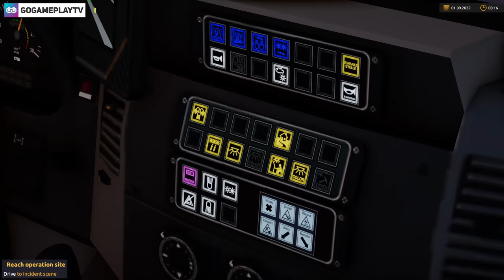Emergency Call 112 - Ambulance Saves a Person From Car Accident! (Firefighting Simulation)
📲Follow @GoGameplayTV
Instagram, Twitter, Facebook, TikTok - @gogameplaytv

🎮GAME DESCRIPTION
Game Name: Emergency Call 112 - The Firefighting Simulation 2

Various features turn the simulation into a realistic gaming experience with challenging tasks.
- Open game world without loading times for a smooth gaming experience
- Working in a team with AI-controlled emergency services
- Possibility to take on the role of another emergency worker at any time
- Multiplayer with hot-join function and optional dedicated servers
- Control over the operational process through tactical overview
- Challenging fire truck operations with special traffic rights
- Diverse missions from the areas of save-extinguish-rescue-protect
- Simulation of 24-hour operations with line up and vehicle takeover
- Radio traffic during the mission and on site
- Replica of guard 1 of the Mülheim an der Ruhr fire department
- Modding support such as vehicle paintwork and much more

Become acquainted with the job of a firefighter and experience in different employments the multifaceted everyday life of the professional fire-brigade

The listed vehicles can be controlled by the player. Further vehicles are also in the game and support the player during missions.
- Command car (KdoW)
- Command vehicle (ELW)
- Laddertruck (DLK)
- Extinguishing group vehicle (LF24)
- Tank fire engine (TLF)
- Small emergency vehicle (KEF)
- Ambulance (RTW)

Emergency Call 112 – The Fire Fighting Simulation 2

Minimum System Requirements:
OS: Windows 10 64-bit
Processor: AMD Ryzen 3 1500X / Intel i5-6600K
Memory: 8 GB RAM
Graphics: GPU with 4 GB VRAM, Nvidia GeForce GTX 1060 (4 GB) or AMD Radeon RX 560 (6GB) (no support of OnBoard graphic card)
DirectX: Version 11

➡️Chapters
00:00 First Emergency Call 112
02:36 Crash Collision
03:10 Take the Accident Victim to the Hospital
05:49 Secure the Vehicle
10:20 Back to the Fire Department
11:46 Second Emergency Call 112

🖥️PC SPECIFICATION
Processor: AMD Ryzen 7 5800X
VGA: GALAX Geforce RTX 3060 Ti 8GB DDR6
RAM: KLEVV DDR4 16GB (2X8GB)
SSD:  Samsung SSD 980 PRO
Motherboard: ASRock B550 Steel Legend

🖱️GAMING GEAR
Steering Wheel: Logitech G29 Driving Force Racing Wheel
Shifter: Logitech Driving Force Shifter for G29 Driving Force Racing
Keyboard: Logitech G512 RGB Mechanical Gaming Keyboard
Mouse: Logitech G502 HERO High Performance Gaming Mouse
Mouse Pad: Logitech G240 Cloth Gaming Mouse Pad
Headset: Logitech G433 7.1 Surround Gaming Headset
Webcam: Logitech C922 Pro Stream Webcam
Camera: Sony Alpha A6400 with Sigma 16MM F1.4 DC DN Lens